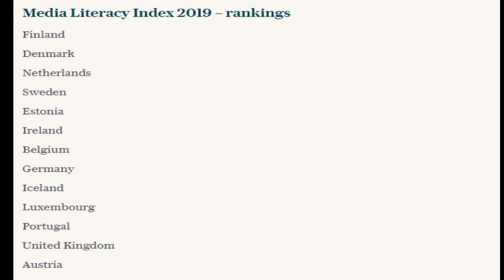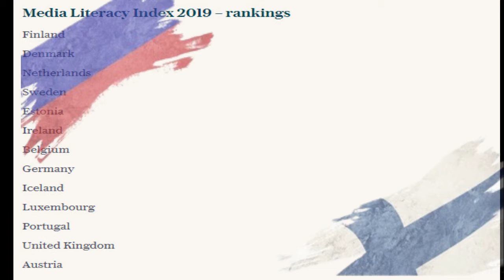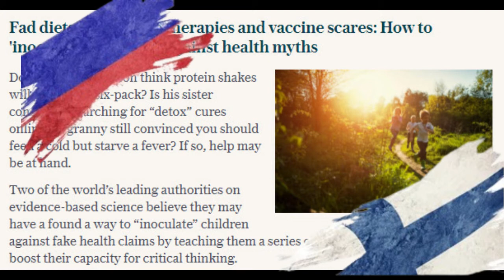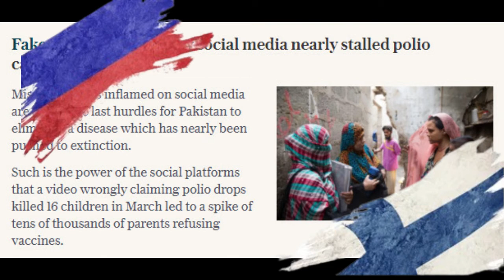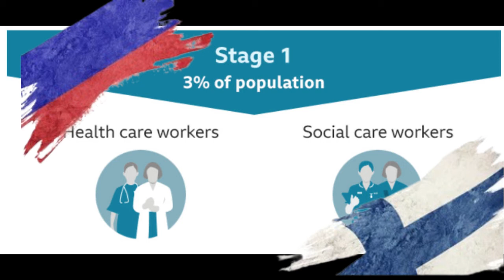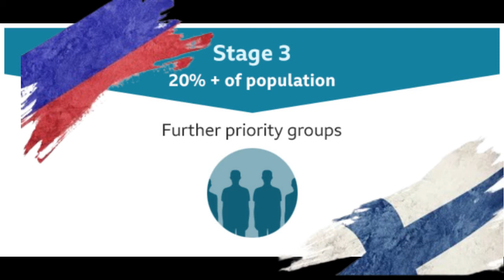Finland’s secret weapon in the fight against fake news its kindergarten children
Finland ranks best in Europe for fighting disinformation, spurred on by attacks from their Russian neighbour
When 5G masts were attacked in May, the Government was left scratching its head. On New Year's Eve, when anti-vaccine campaigners shouted "Covid is a hoax" at doctors and nurses leaving London’s St Thomas’ hospital there was a collective grimace.

Last week, it was reported that almost half of the UK’s children complained they were being exposed to misinformation every day – more than one in 10 said they see it more than six times a day. This "infodemic", as the World Health Organisation calls it, is growing, but one country has been hot on its tail.

Finland recently topped a European annual index measuring resistance to misinformation and disinformation – the United Kingdom came in 12th – and the country puts its success down to targeting its children.